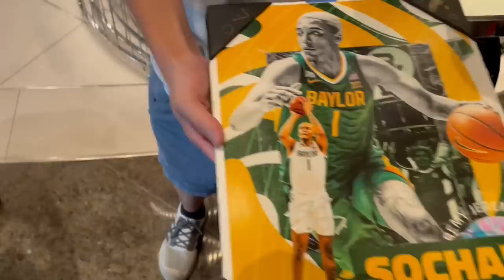Ritual Tiap Tahun Untuk Kejar Pemain NBA. Kira-Kira Gue Dapet Berapa Selfie Guys?